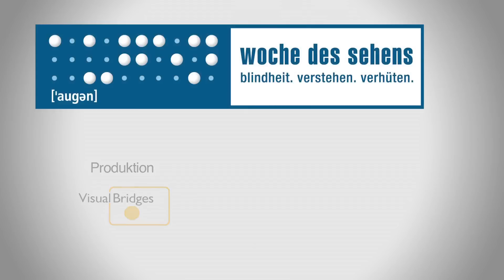Woche des Sehens - Glaukom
Sehbehinderung im Alltag - Glaukom
Ein Film der Woche des Sehens

Das Glaukom (auch: Grüner Star) ist die dritthäufigste Ursache für eine Sehbehinderung in Deutschland. Im Frühstadium gleicht das Gehirn die schwindende Sehkraft noch aus, dadurch wird der Grüne Star meist erst spät erkannt.

Gesprochener Inhalt:

Sehbehinderung im Alltag
Ein Film für die Woche des Sehens

Die dritthäufigste Sehbehinderung in Deutschland ist der Grüne Star, in der Fachsprache das Glaukom. Der folgende Film zeigt eine Besonderheit der Erkrankung.

Denn im Frühstadium merken die Betroffenen oft nichts von dem sich entwickelnden Glaukom.

Sie sehen scheinbar alles genauso klar und deutlich wie Normal-Sehende. Dementsprechend sicher fühlen sie sich im Straßenverkehr.

„Bist Du blind?!"

Tatsächlich hätte er den Radfahrer sehen müssen. Und hätte damit die gefährliche Situation vermieden.

Das Problem: Im Anfangsstadium des Glaukoms gleicht das Gehirn die sinkende Sehkraft aus. Es komplettiert den fehlenden Bildrand mit dem was am wahrscheinlichsten ist. Dabei geht der unerwartet auf dem Bürgersteig fahrende Radfahrer verloren.

„Bist Du blind?"

Erst wenn sich solche Szenen häufig wiederholen, realisieren die Betroffenen, dass mit ihren Augen etwas nicht stimmt.

Abspann:
Bild: Logo Woche des Sehens
Darunter Texteinblendung:

Produktion
VisualBridges AG

Redaktion
Annette Keseberg
Jeannette Prautzsch
Volker Lenk

Aktion Mensch

Alle Urheber- und Lizenzschutzrechte vorbehalten